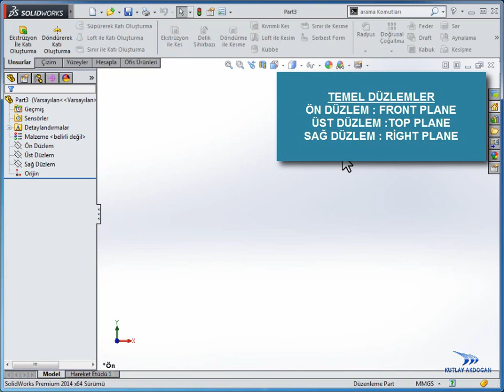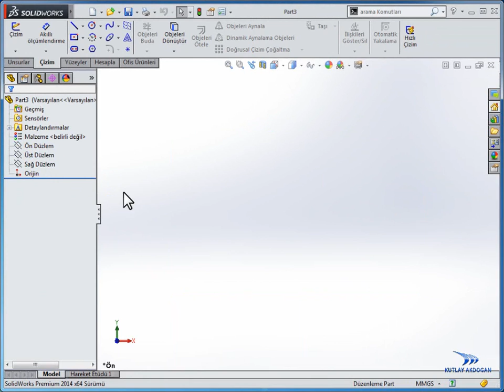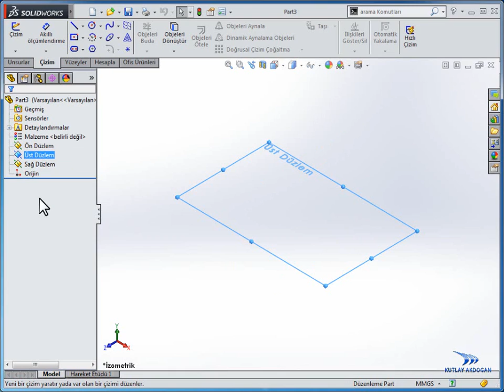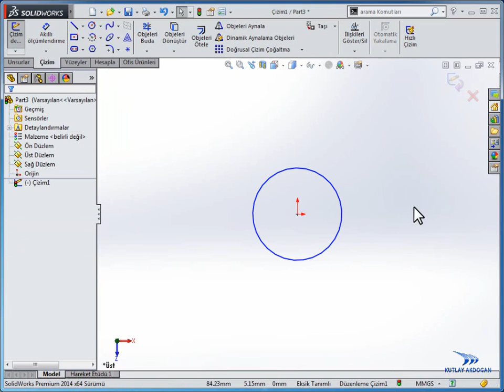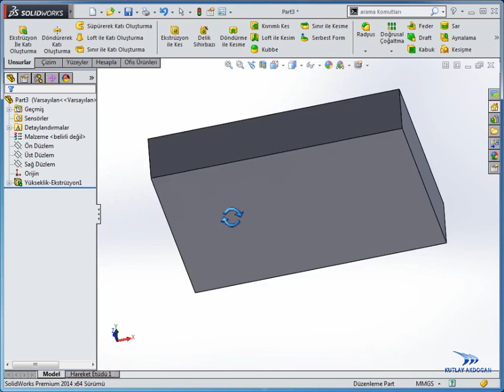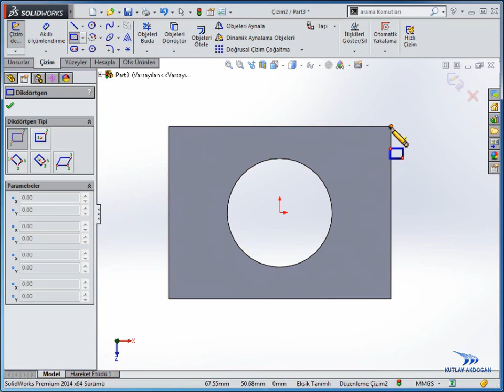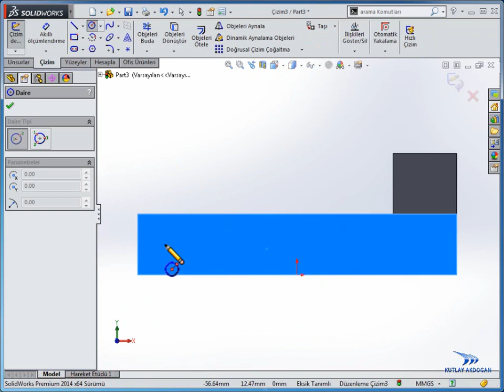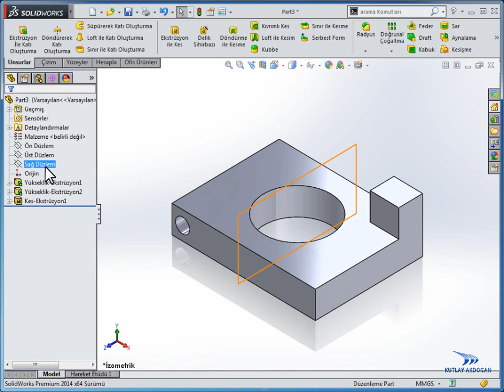Temel Düzlemleri Kullanma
Bu dersleri Endüstri Meslek Liseleri Bilgisayar Destekli Makine Ressamlığı Öğrencileri için hazırladım